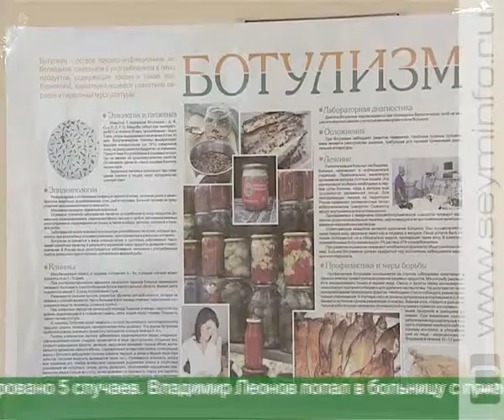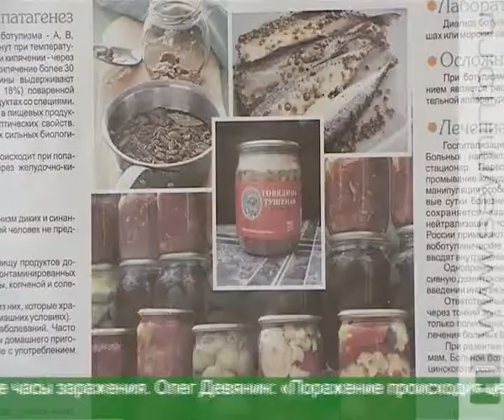Как уберечься от ботулизма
Ботулизм. Это заболевание чаще всего связывают с употреблением некачественной продукции, изготовленной в домашних условиях. С начала 2012 года в регионе зарегистрировано 5 случаев заражения.